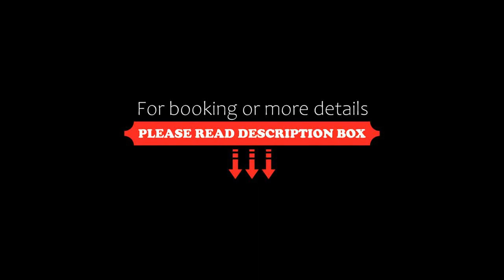Hotel Sancho III, Alcossebre, Spain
About Property:
This property is 4 minutes walk from the beach. Offering sea views from its outdoor swimming pool, the Sancho III is situated 250 m from Las Fuentes Beach. Set in attractive gardens, it has a peaceful location 1 km from Serra d’Irta Park.
Free WiFi is available in all common areas.
Guests can enjoy Mediterranean and international cuisine in the Sancho’s restaurant. There is also a lounge bar, a coffee shop and a TV room.
The Sancho is just 1 km from the centre...
Property Type: Hotel
Address: Playas De Ribamar, 11A, 12579 Alcossebre, Spain
Searching For
1. Hotel Sancho III - Alcossebre - Spain
2. Hotel Sancho III - Alcossebre - Spain Address
3. Hotel Sancho III - Alcossebre - Spain Rooms
4. Hotel Sancho III - Alcossebre - Spain Amenities
5. Hotel Sancho III - Alcossebre - Spain Offers and Deals
Audio Credit:
Track Title: Reasons To Hope
Artist: Reed Mathis